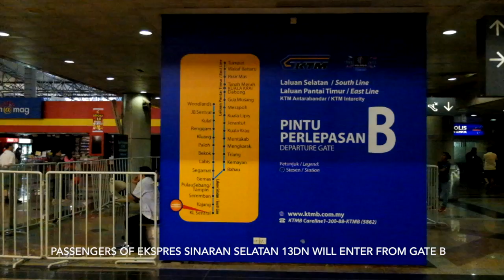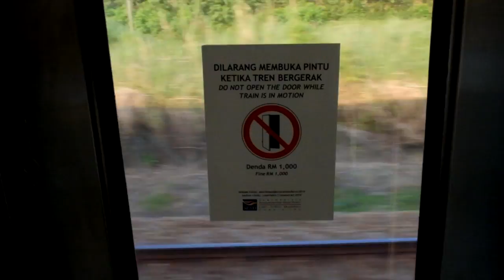Train travel from Kuala Lumpur to Singapore with KTM Intercity Ekspres Sinaran Selatan 13dn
A train ride from Kuala Lumpur to Singapore with a daytime train Ekspres Sinaran Selatan 13dn hauled by YDM4 multiple units 6697 and 6725.

Follow me as I take you to see beautiful views along the journey from KL to Singapore. Skirting along the Southwestern side of peninsular Malaya. From the newly upgraded double track and electrification line to the traditional single track line.